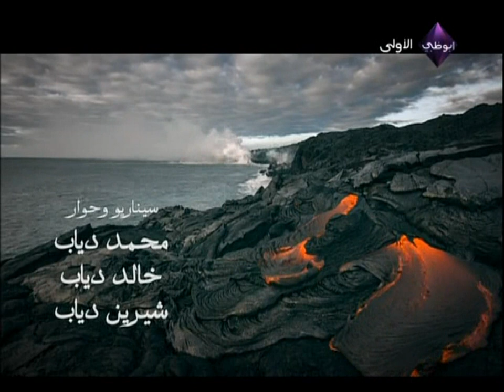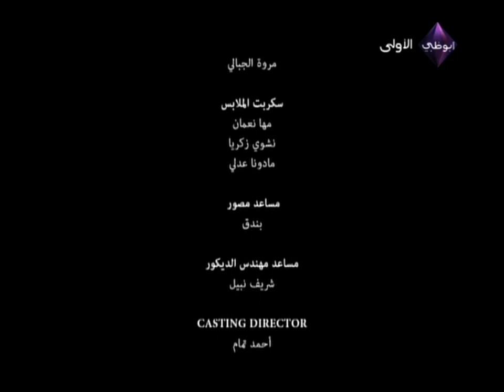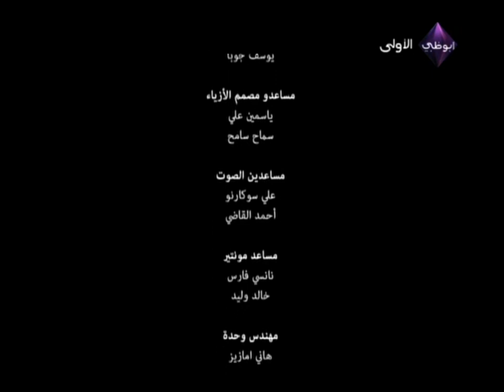خطوات الشيطان .. الحلقة 13 .. مع معز مسعود